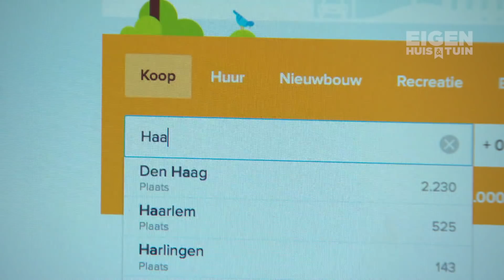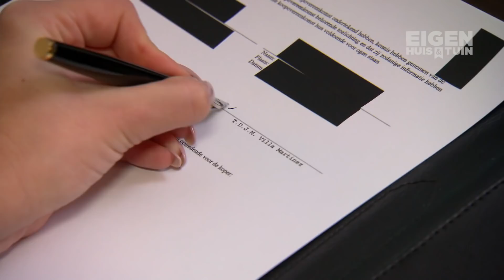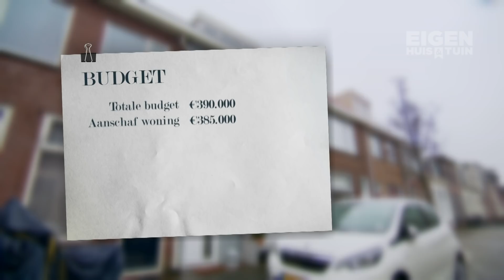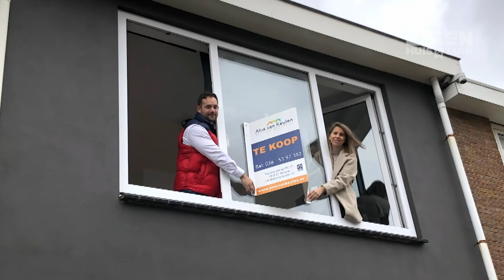"We twijfelen of we er wel echt op vooruit gaan..." | Kopen Zonder Kijken | Eigen Huis & Tuin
Een huis kopen zonder er eerst te hebben gekeken. De meeste mensen zouden dat voor geen goud doen. Maar de Haarlemse Diana en Jeffrey wilden dit spannende experiment aan gaan in het programma Kopen Zonder Kijken. Hoe dat uitpakte zie je in deze samenvattingsvideo.

Niets missen?
Schrijf je in voor onze wekelijkse nieuwsbrief! Elke zaterdagavond om 19:00 de leukste artikelen van de week op een rij, het eindresultaat van de metamorfose én een Shop The Look.

Eigen Huis & Tuin | Eigen huis en tuin van...